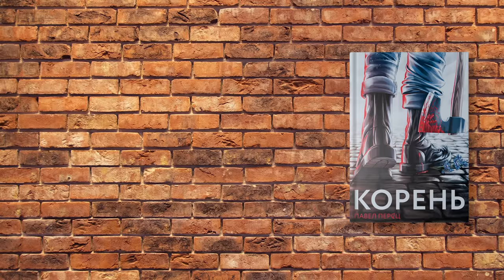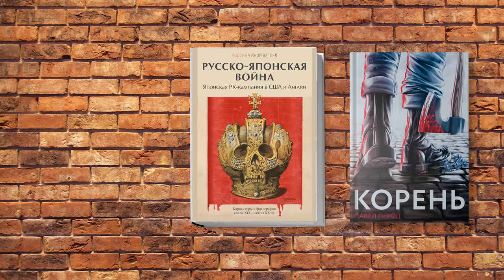Что нужно знать об осетинах. Длинные штаны, Сталин, кланы